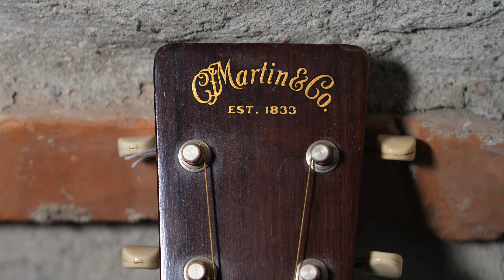Martin 000-18 Natural 1947 Original Vintage | Demo by Paul Audia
Check out this guitar and its availability for purchase ONLINE at this GUITAR SAUCE link: